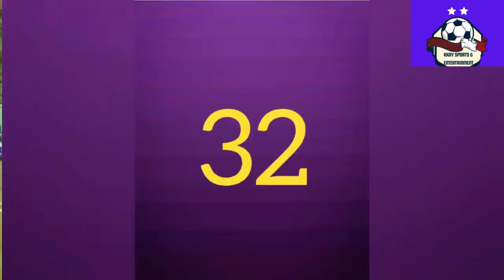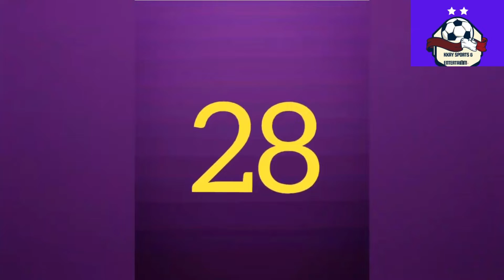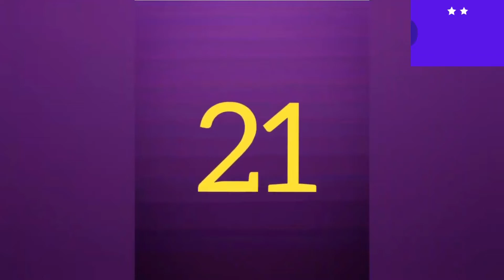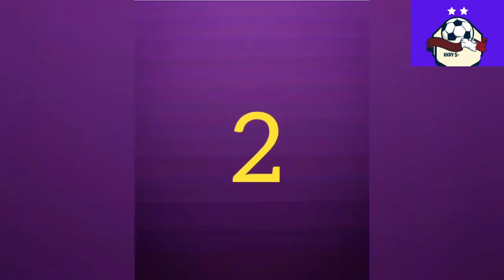TOP 40 GOALS COMPILATION IN THE UGANDA PREMIER LEAGUE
kkay shop
Music credit; Luma twenty five , NCS music.